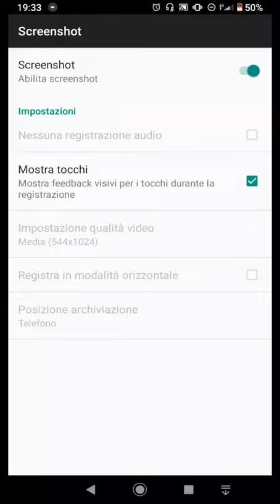NCIS:Los Angeles i pantaloni lunghi...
NCIS:LA   S.5  Ep.2  impatto